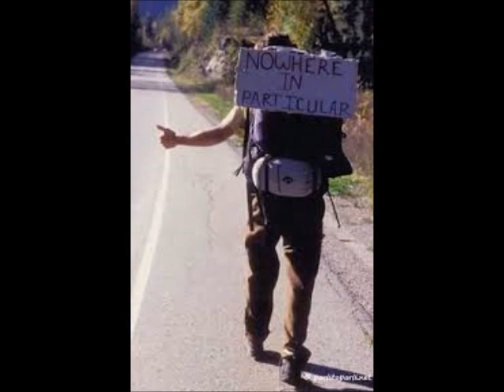Neoton Familia Vándorének